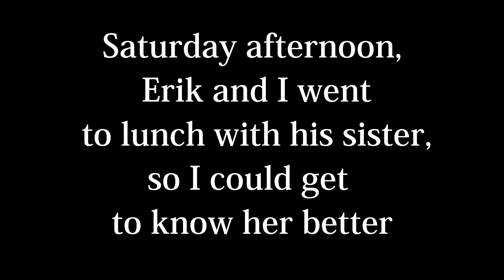Easter Egg Hunt...WHO WINS!?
In 2016 I spent my first Easter with Erik's family and experienced my very first Easter Egg Hunt! FYI, I still hold the title 🏆😁